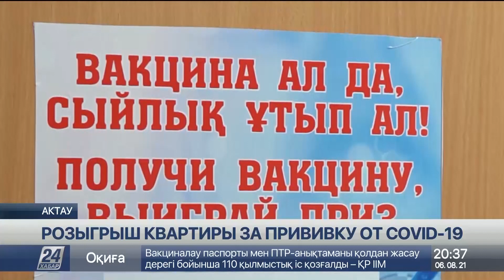27-летний житель Актау выиграл квартиру за вакцинацию от КВИ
В Актау 27-летний парень стал победителем акции «Получи вакцину и выиграй квартиру», сообщает корреспондент «Хабар 24».